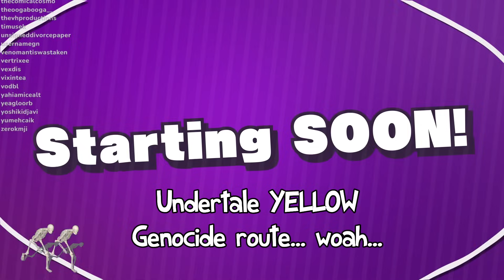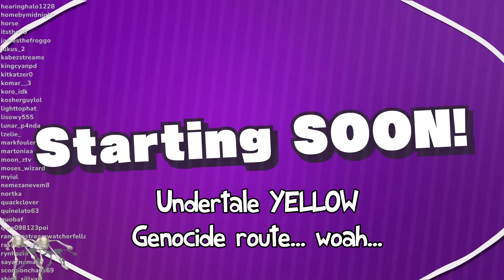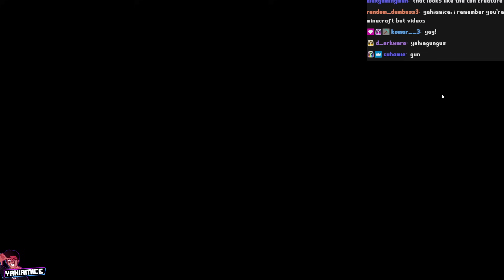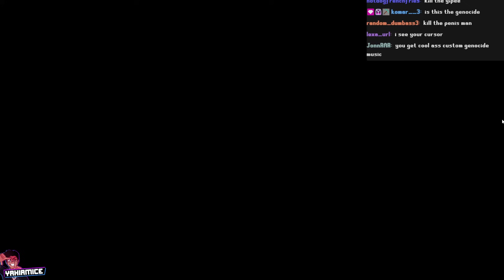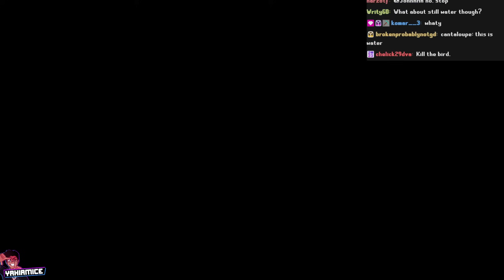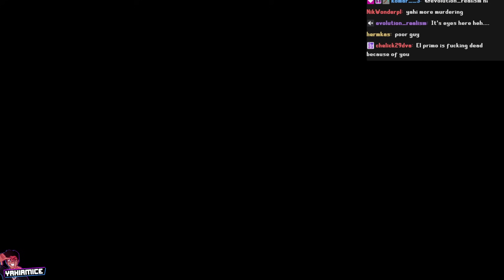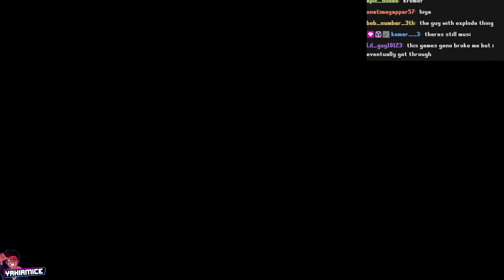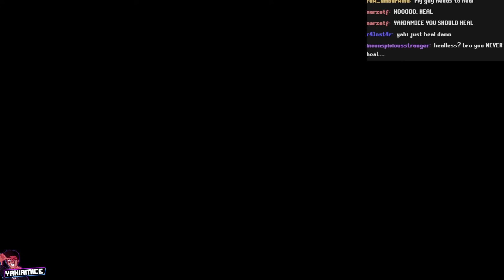UNDERTALE YELLOW - GENOCIDE ROUTE (blind playthrough)